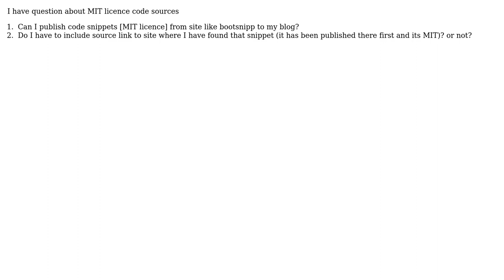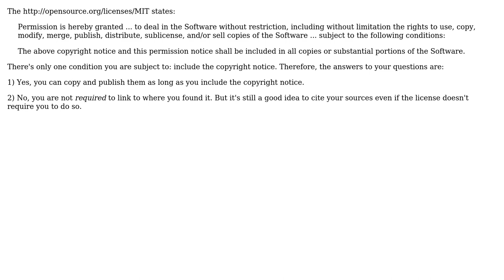Software Engineering: Snippets (based on MIT licence) from snippets services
With thanks & praise to God, and with thanks to the many people who have made this project possible! | Content (except music & images) licensed under CC BY-SA | Music | Images & others | With thanks to user Ixrec user gnat user Adam Demotiv and the Stack Exchange Network Trademarks are property of their respective owners. You are responsible for your own actions.